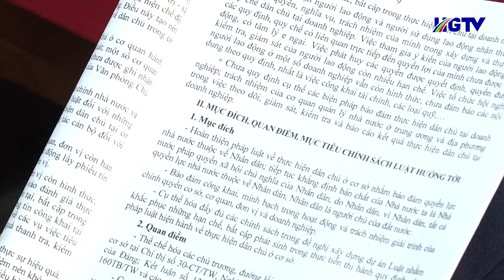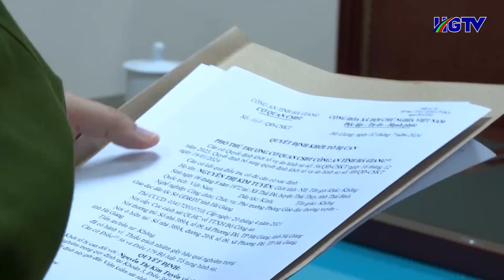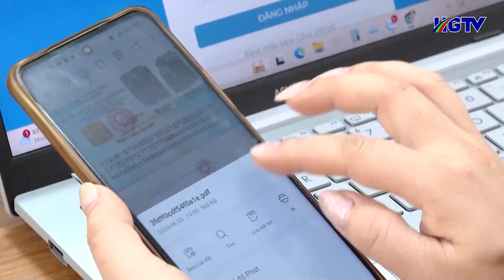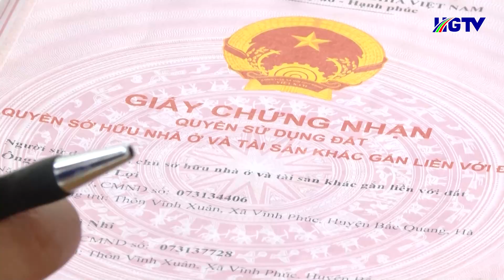Đấu tranh với “Bệnh sợ trách nhiệm” - HGTV